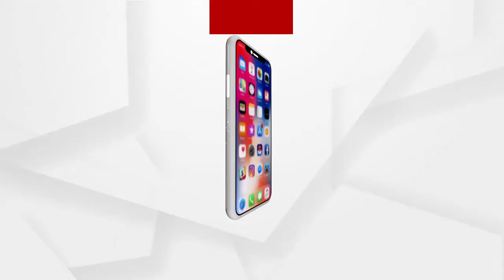ହାନ୍ତାଳ ଗୁଡା ଅଞ୍ଚଳରେ ମାଓ ଯୋଜନା ପଣ୍ଡ କଲେ ବିଏସଏଫ ଯବାନ ....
ଚିତ୍ରକୋଣ୍ଡା ସ୍ଵାଭିମାନ ଅଞ୍ଚଳର ହାନ୍ତାଳ ଗୁଡା ଅଞ୍ଚଳରେ ମାଓ ଯୋଜନା ପଣ୍ଡ କଲେ ବିଏସଏଫ ଯବାନ । ଗୁଇନ୍ଦା ସୂତ୍ରରୁ ଖବର ପାଇ BSF ଯବାନ ସର୍ଚ୍ଚ ଅପରେସନ କରୁଥିବା ସମୟରେ କଦଳିବନ୍ଧା ଗ୍ରାମ ନିକଟ ପାହାଡ ପାଖରେ ବିପୁଳ ପରିମାଣର ପିସ୍ଫୋରକ ପାଇଥିଲେ । ମାଓବାଦୀଙ୍କ ଗୋଟିଏ ବ୍ୟାଗରେ ଏହି ବିସ୍ଫୋରକ ସବୁ ରଖାଯାଇଥିଲା .